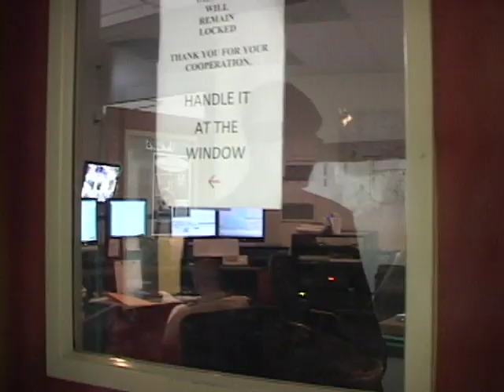Captain Kelley Fraser 💥 West Hollywood 💖 Lesbian 🌈 Sheriff 🚔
There's a new sheriff in town!  Introducing Captain Kelley Fraser ~  West Hollywood, California.

Traipsing Thru w/ Renee Sotile & Mary jo Godges